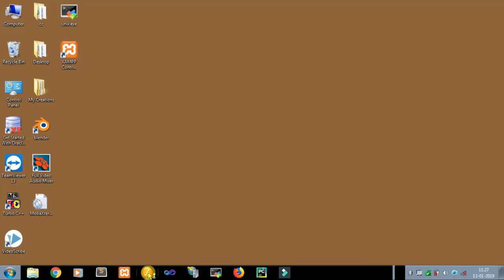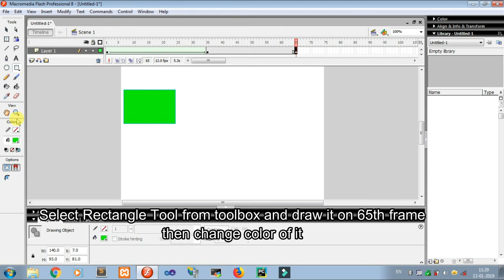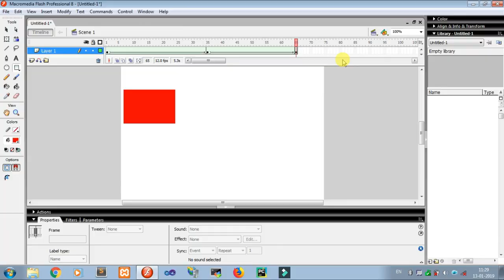Shape Tween | Morphing Effect in Flash | Macromedia Flash Tutorials #3 by Parth Joshi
Shape Tween is one of the tween among 4 tween i.e, Motion Tween, Shape Tween/ Morphing, Character Tween and Frame by Frame Tween (Classic Tween).

In this video tutorial we will learn how to create a shape tween effect for any object in Macromedia flash 8.

Shape Tween is also known as Morphing.